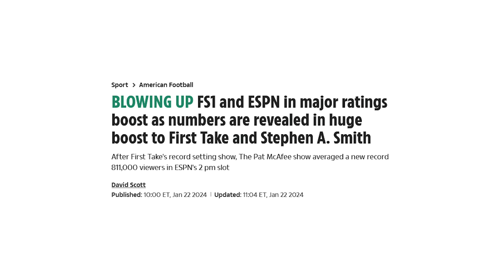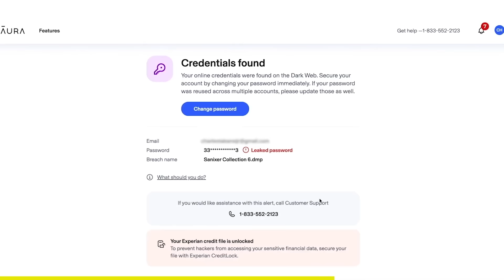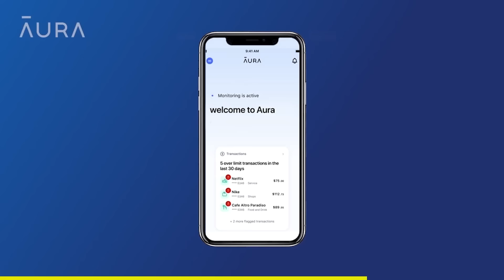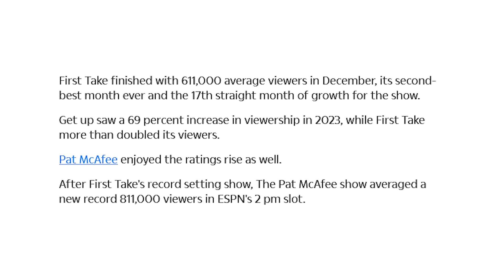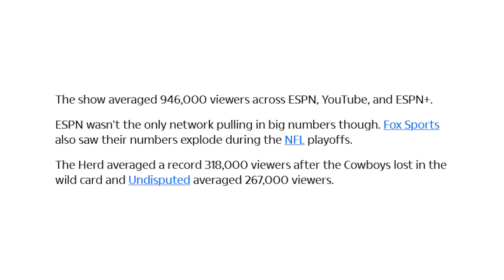Devastating News Comes Out For FS1 As Shannon Sharpe And ESPN Continue To Totally Dominate Ratings